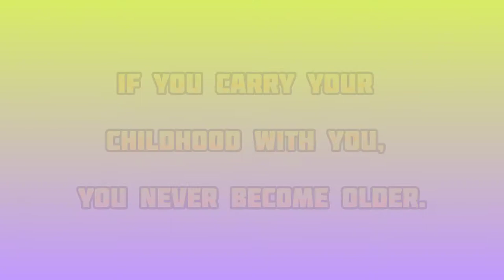Childhood AM I Right??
Nostalgic feeling